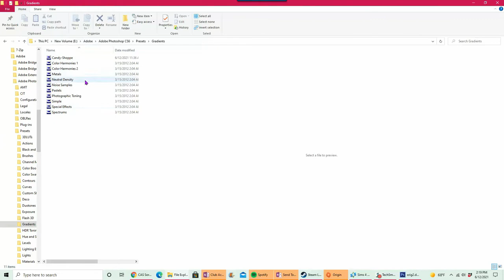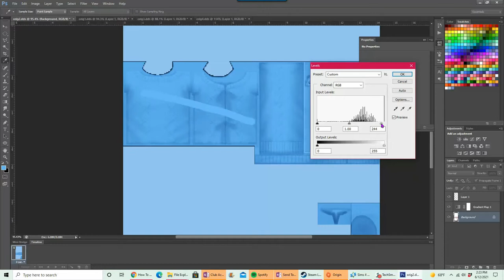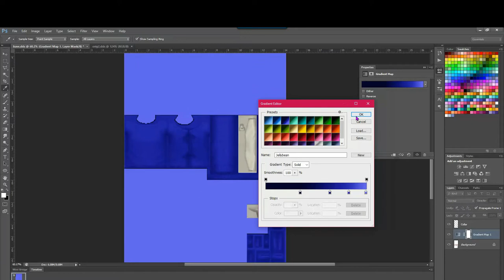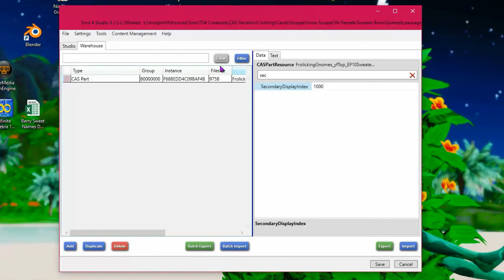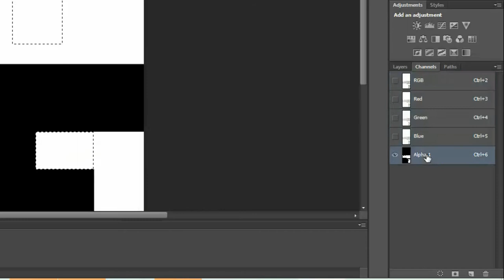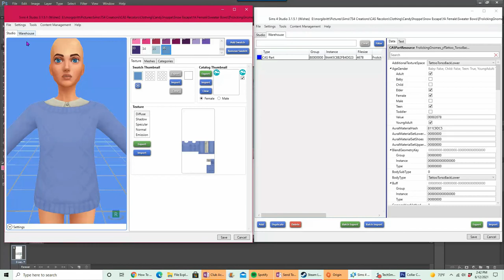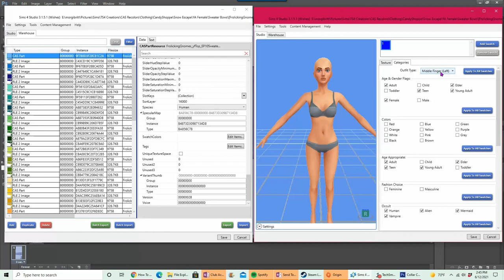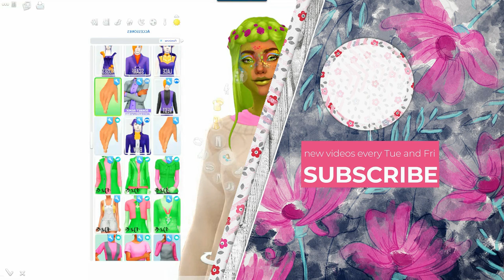*New* Improved Gradient Map Recolors & Custom Overlays! (Sims 4 How To Recolor Tutorial)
Recoloring using color palette gradient maps is the new, easiest way to create your own unique recolor CC! I will show you just how easy it is to set up a batch action in photoshop so that you can create all the beautiful recolors in just the press of a button! I'll also show you how to create custom accessory overlays to take your outfit customizing to a whole 'nother level!

Below, you'll find helpful time stamps as well as links to get started!

At this point, the gradients have only been released in Discord servers, so if you recolor consider joining to gain access!

Timecodes
0:00 - Intro
1:06 - Download Gradients
1:23 - Load Gradients into PS
2:19 - Swatch Test
4:11 - Create Layer Cutouts
5:22 - Create Gradient Action
9:25 - Setting Up Swatches in S4Studio
10:48 - Import Recolored Files
11:31 - Creating Accessory Overlays
11:45 - Swatch Test (Again)
12:05 - *Important* Editing Alpha Channel
13:55 - Test that it Worked
14:32 - Run Batch Action
14:47 - Creating Accessory Overlay (S4Studio)
19:14 - Import Swatches
19:44 - Custom Thumbnails